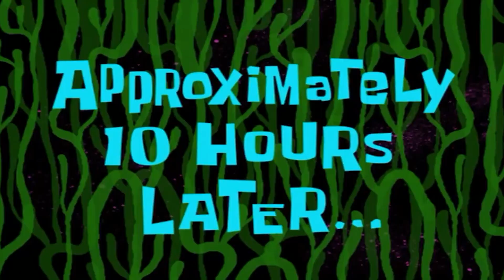DO NOT LOOK AT HER! | September 7th ENDING.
Another day, another horror game i will beat. these games are mostly scary, or try to be. honeslty this game is prety good you should play it  Thank you for watching this hopefully you enjoy!